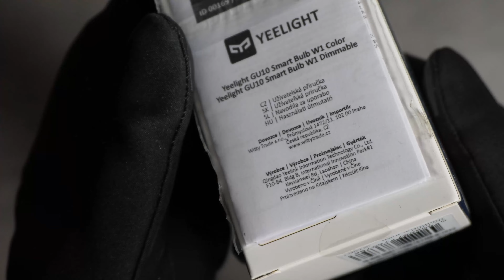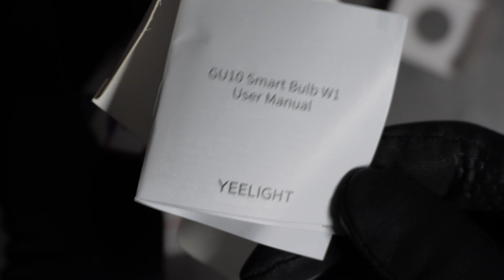Yeelight GU10 Smart Bulbs W1Unboxing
Discover the Yeelight GU10 Smart Bulb W1 with this unboxing video. Watch as we showcase the features of this smart bulb, including its compatibility with voice assistants, color temperature adjustment, and energy-efficient LED technology. See how easy it is to set up and control with the Yeelight app and explore the many possibilities for transforming your home lighting with this innovative smart bulb.